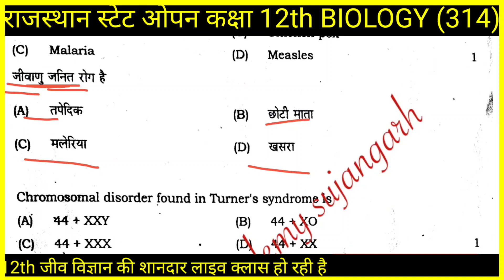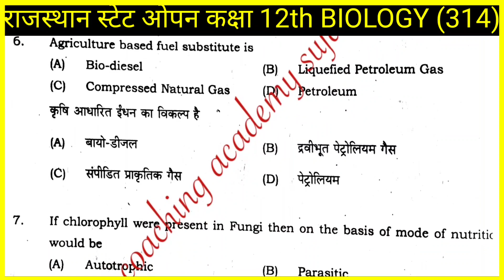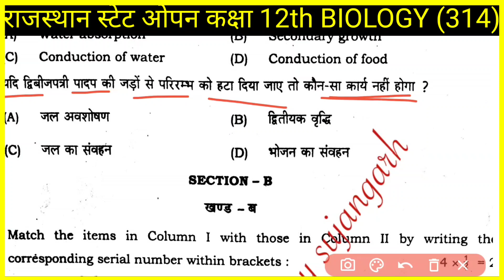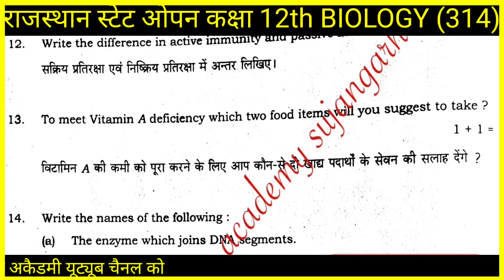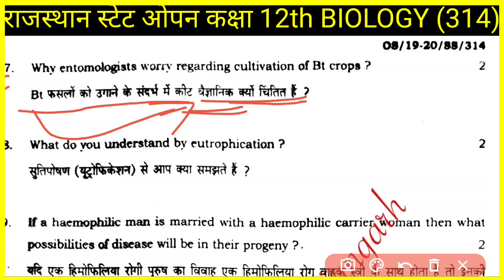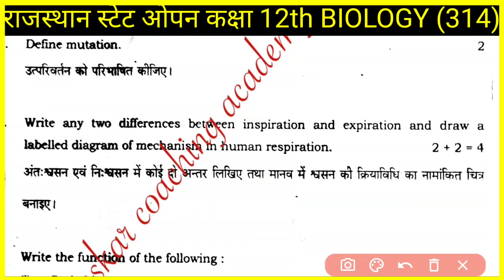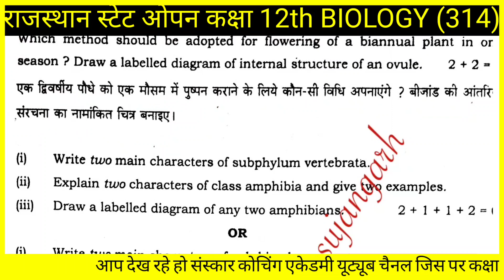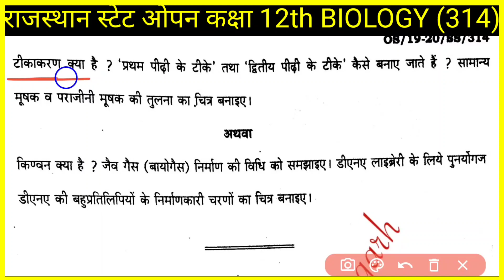🔴Live on कक्षा 12th जीव विज्ञान (314) पेपर 11/10/21 जल्दी देख लो सभी आंसर सहित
1. rajasthan board model paper 2021
2. open board model paper 2021
3. open board class12th sample paper
4. open board 12th sample paper
5. rajasthan board Jaipur 2021
6. board exam 2021 sample paper
7. how to download board exam model paper
8. board exam sample paper according to the new syllabus
9. 12th class board exam 2021
10.12th class board exam 2021